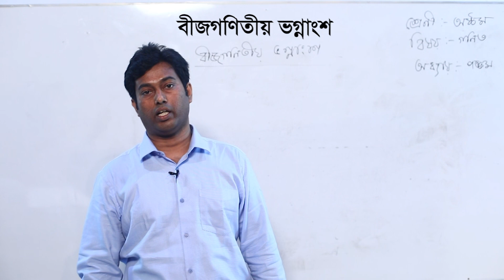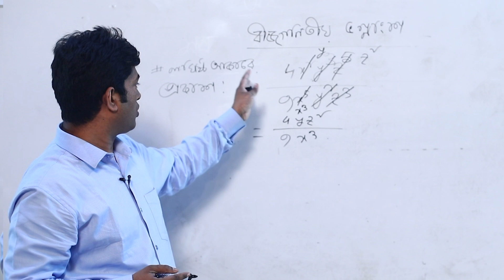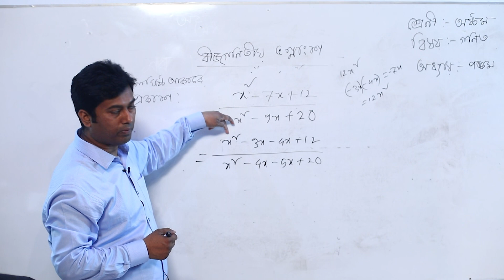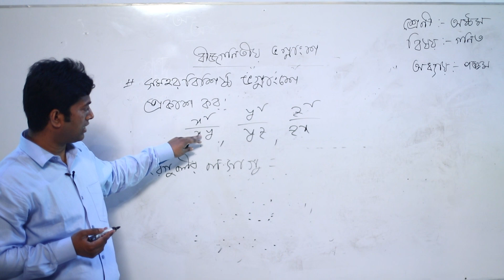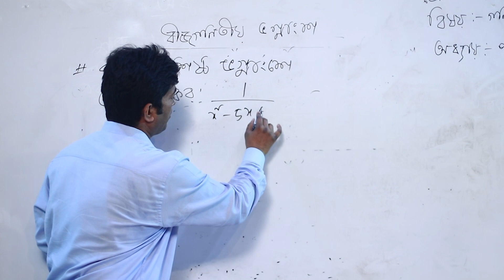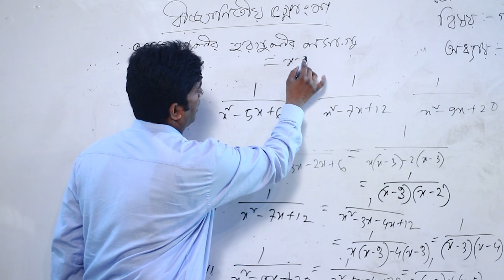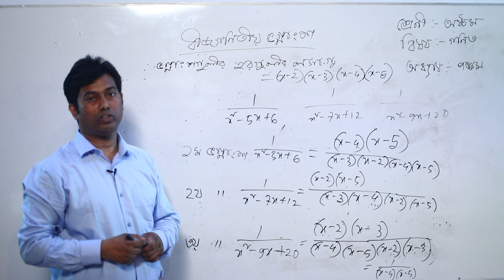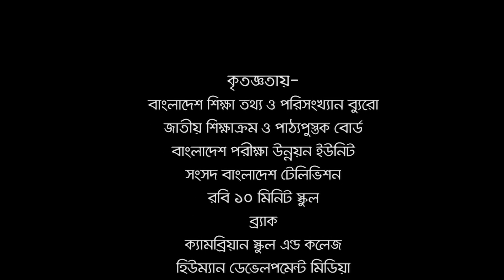বীজগণিতীয় ভগ্নাংশ ।। গণিত ।। অষ্টম শ্রেণি ।। অধ্যায় ৫ম ।। আমার ঘরে আমার স্কুল